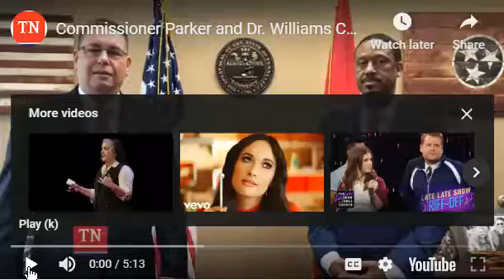Commissioner Parker and Dr Williams COVID 19 Update